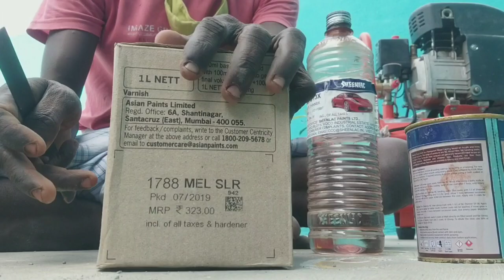melamyne wood polish mixing tips | royal wood polish work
wood polish tips